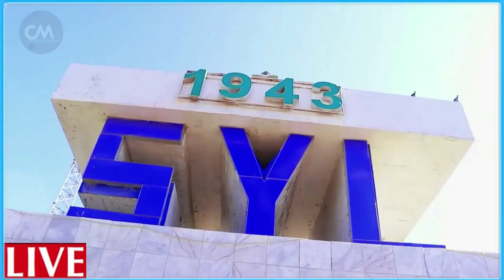DEG DEG Mahad Salad oo Bahdilay Cali Yare Qaraxyadii xamar xog cusub GD Muudeey weey u dhamatay Xogo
DEG DEG Mahad Salad oo Bahdilay Cali Yare Qaraxyadii xamar xog cusub GD Muudeey weey u dhamatay Xogo kale oo culus...wararkii ugu dambeyay weerarka al shabaab